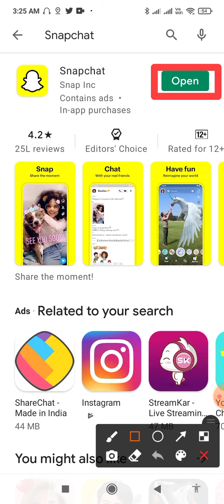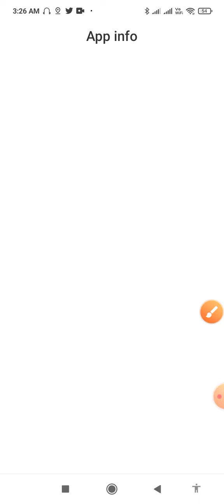How to fix Please check your connection And try again problem solve in Snapchat